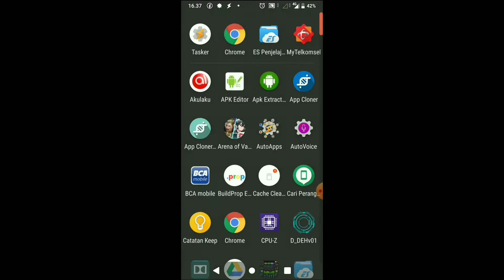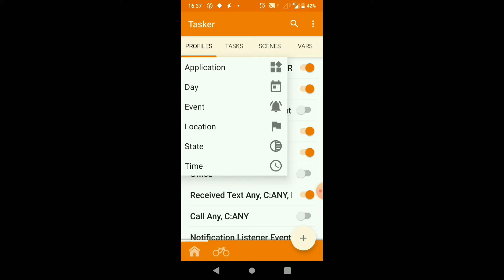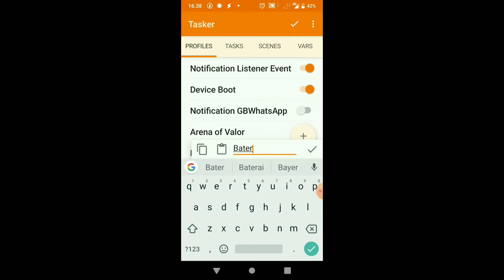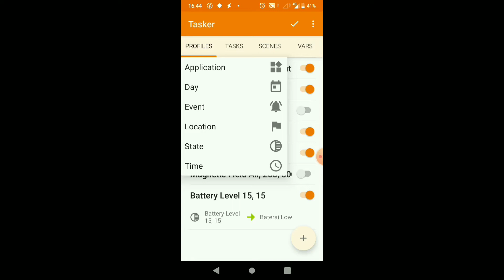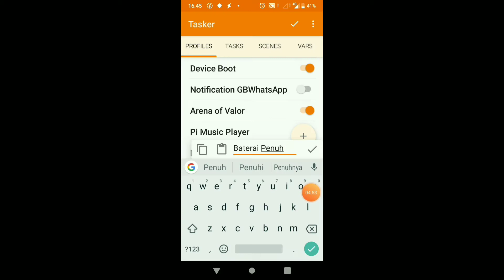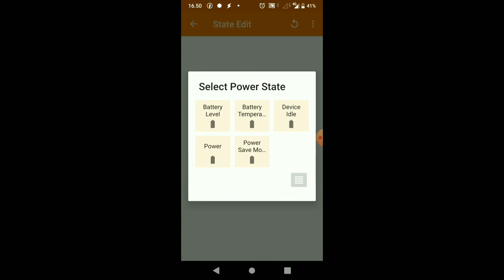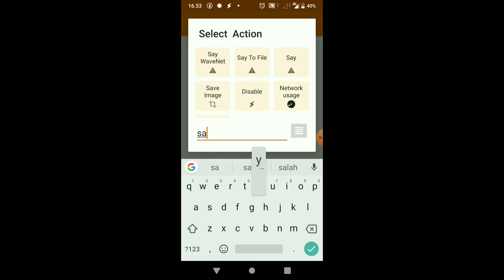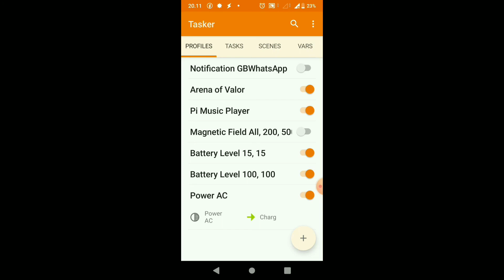TASKER bag 4 : Notifikasi suara saat lowbatt & fullbatt